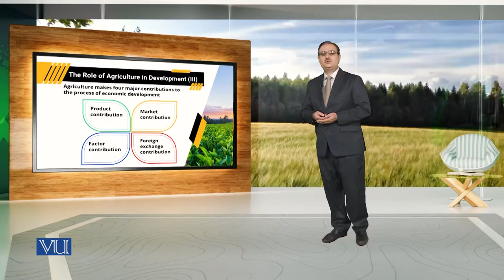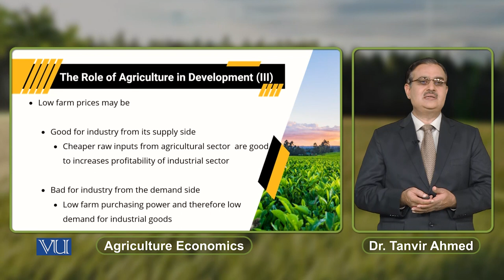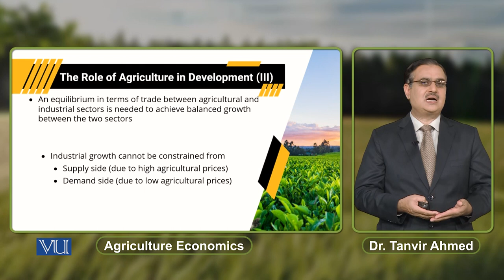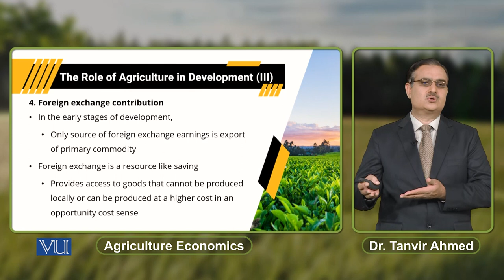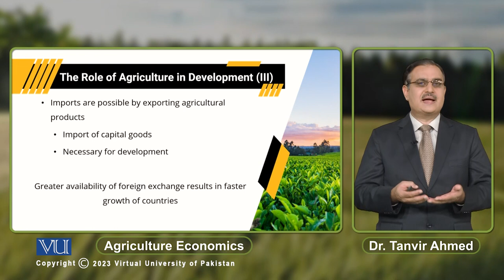The Role of Agriculture in Development (3) | Agricultural Economics | ECO608_Topic145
Topic145: The Role of Agriculture in Development (3),
By Dr. Tanvir Ahmed